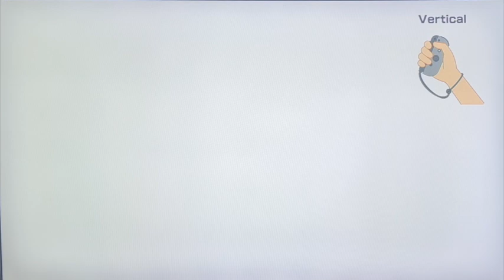Mario Party: Jamboree - Game Modes Pt. 3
Welcome to the last installment of Halloweird 2024! We make our way to the Party-Planner Trek mode! There will be multiple boards, but this is a cute adventure where the character can free roam and complete side quests and defeat bosses! This is actually pretty cool! Hopefully we can 100% this!

Clips by: VLIPSY